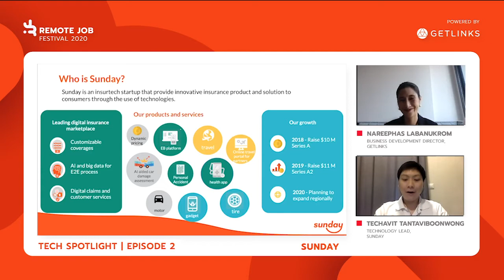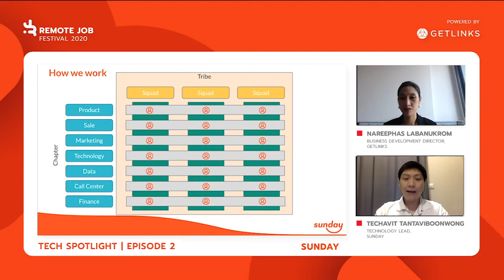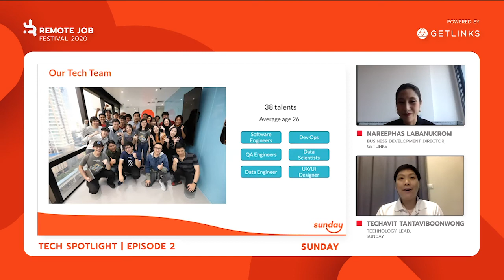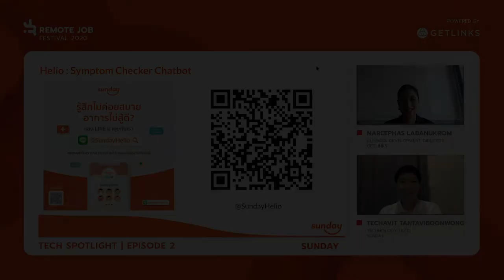Tech Spotlight EP.2 - Sunday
ทุกวันนี้เทคโนโลยีได้เข้ามาเป็นส่วนหนึ่งในชีวิตเรา และแน่นอนว่าพฤติกรรมของบริโภคก็เปลี่ยนไปด้วยเช่นกัน ต่างคนต่างมีความต้องการที่แตกต่างกันไป ซึ่งในเรื่องของประกันภัยก็เช่นกัน จะเป็นอย่างไรถ้านำเทคโนโลยี + ประกันภัย

ในตอนที่ 2 นี้ Sunday Thailand จะมาพูดถึงเรื่องความเป็น Insurtech ที่ตอบโจทย์ความต้องการของผู้บริโภคที่มีความหลากหลาย ตั้งแต่ประกันชีวิต ไปยันประกันมือถือ รวมไปถึง Journey ของบริษัท Insurtech จะเป็นอย่างไร?

พนกันวันนี้ 1 ทุ่มตรง!📌
🎙Speaker - Techavit Tantaviboonwong Development Lead at Sunday
🎙Moderator - Nareephas Labanukrom, Business Development Director at GetLinks